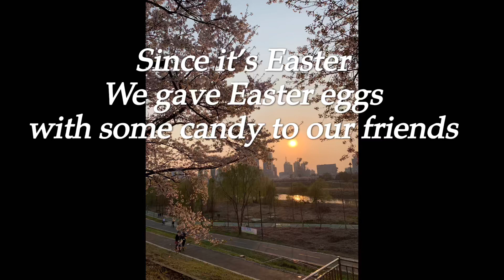Happy Easter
VeloRexLeo